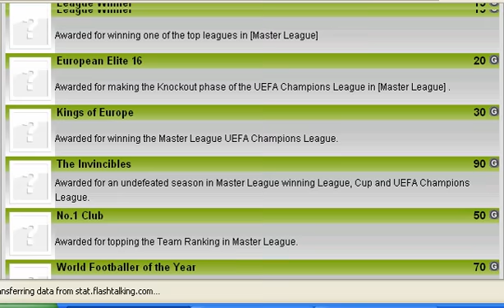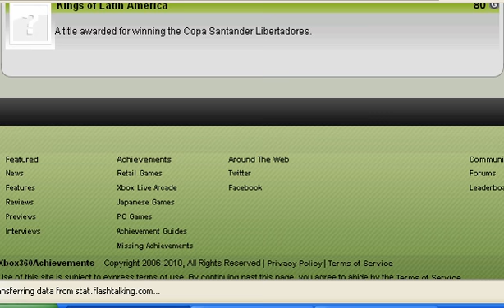Pes 2011: Achievement Guide/List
Pes 2011 Achievement Guide From Xbox360Achievements.org     The Official Achivements